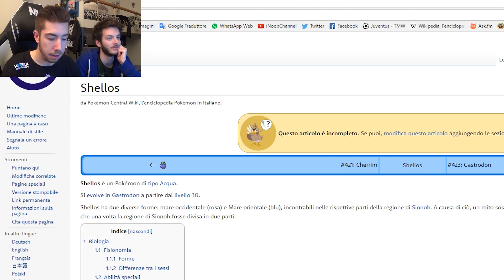Questo sviluppatore è davvero fortissimo! Pokemon Uncensored ep.7 - iNoobChannel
Affrontiamo tutti i marinai e poi diretti a… Mallet Town!